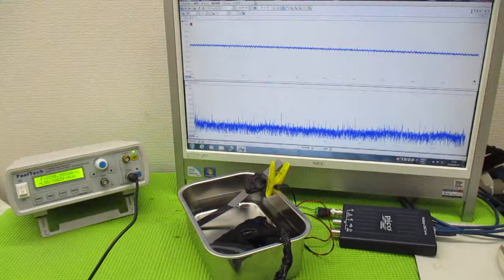メガヘルツの超音波発振制御技術 ultrasonic-labo